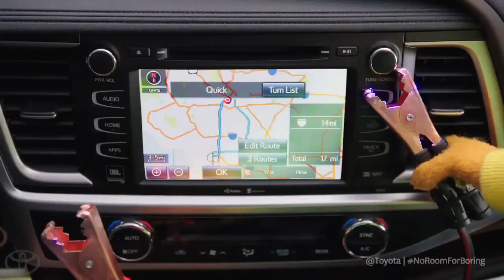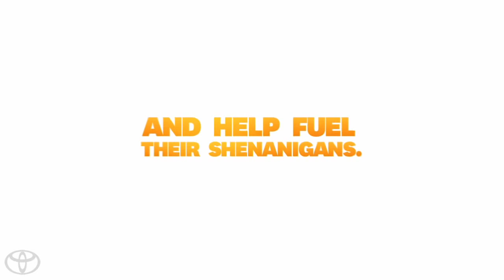Gridlock Starring the Muppets 2014 Toyota Highlander